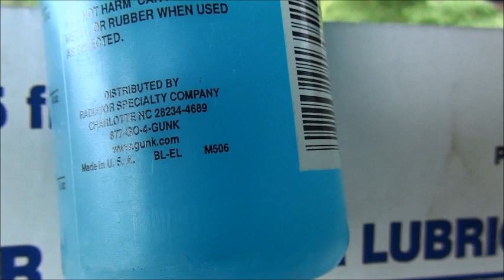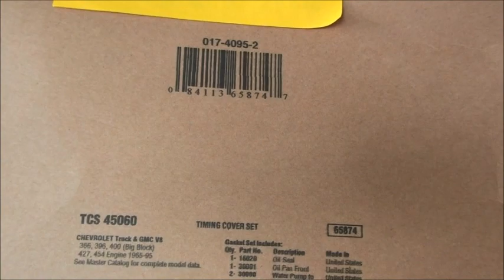MORE 427 ...H#LL JUST WATCH AND SEE !!!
WATCH AND SEE , STOP CHEATING BY READING THIS !!